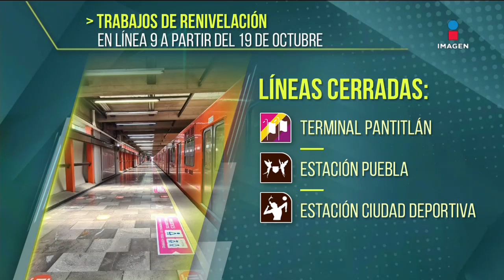Metro CDMX: Anuncian trabajos de renivelación en la Línea 9 | Noticias con Francisco Zea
Al terminar los trabajos de modernización de la Línea1 del Metro de la CDMX comenzarán los trabajos de renivelación de las vías en tres estaciones de la Línea9.